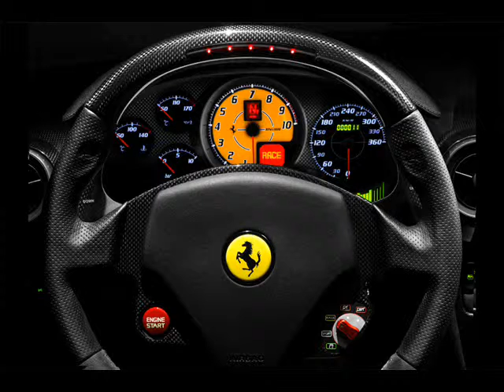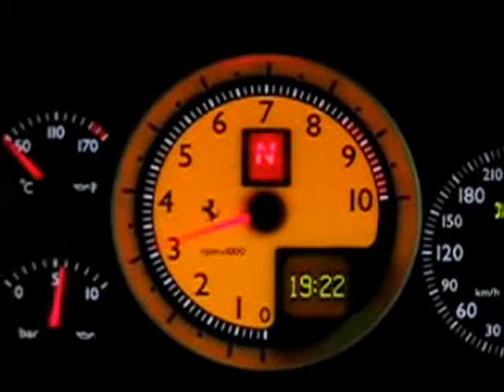Ferrari 430 Scuderia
Photos of Ferrari 430 Scuderia